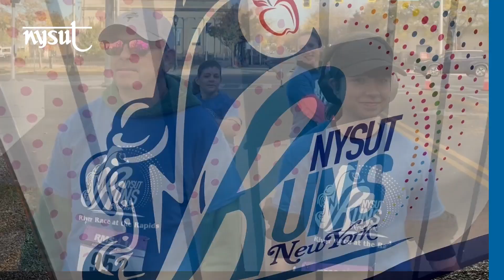NYSUT Runs WNY River Race at the Rapids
On Sunday October 27, 2024 NYSUT locals from around Western New York came together in Niagara Falls for the NYSUT Runs WNY River Race at the Rapids! The event saw educators and their families, friends, and the community at large raising money for FeedMore WNY.